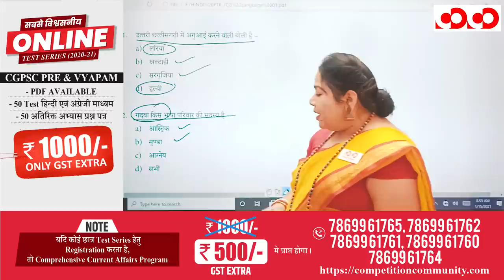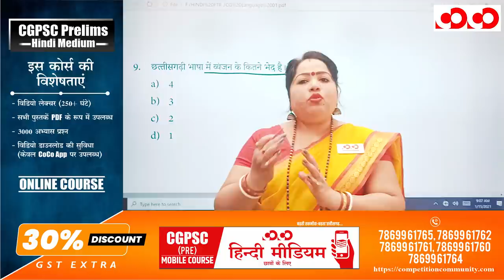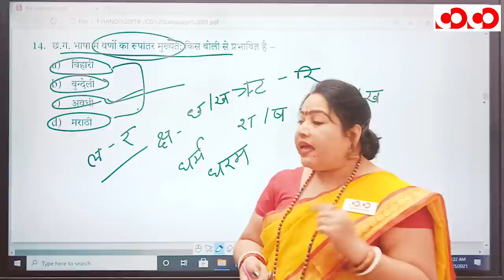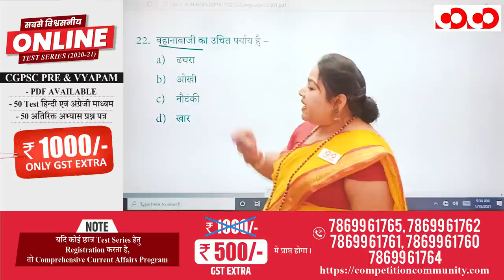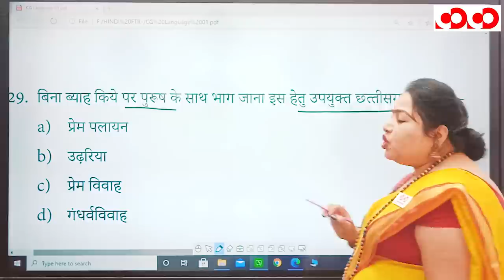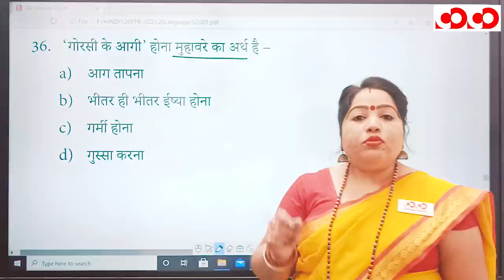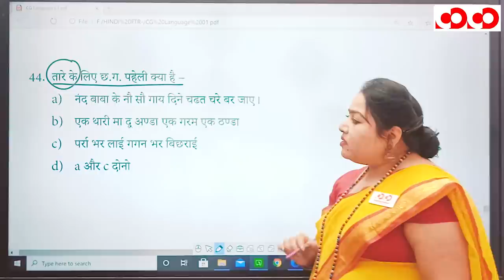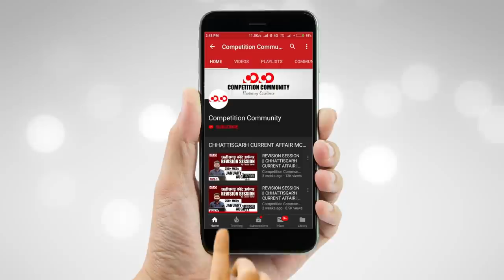छत्तीसगढ़ी भाषा | भाग - 1 | FTR-3.0, 2020 | Target CGPSC 2020 - 21